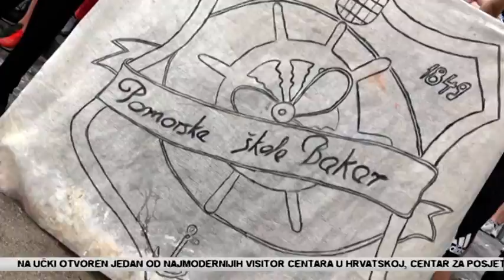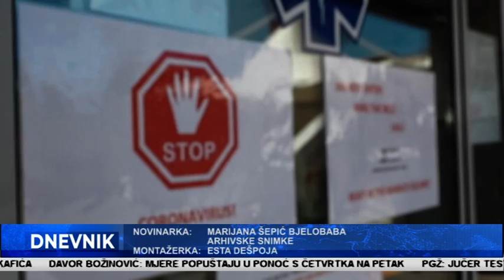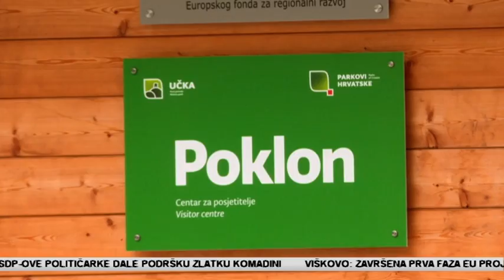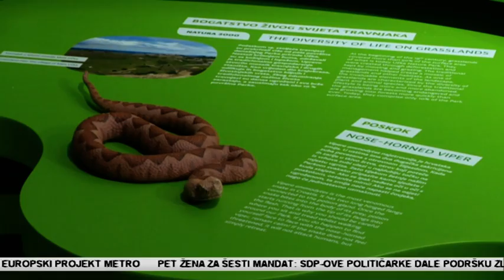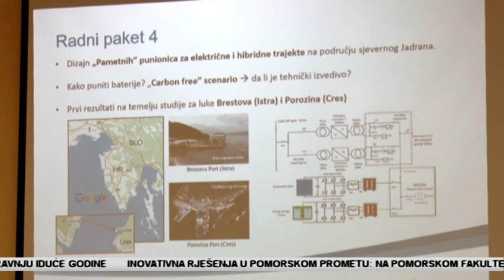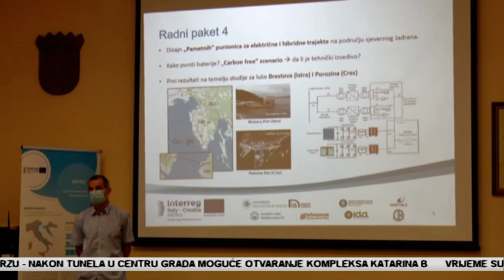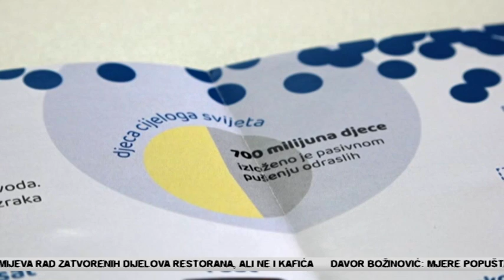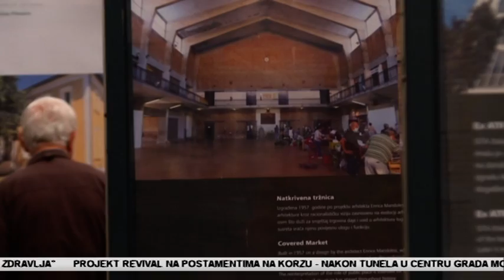Dnevnik 25 05 2021